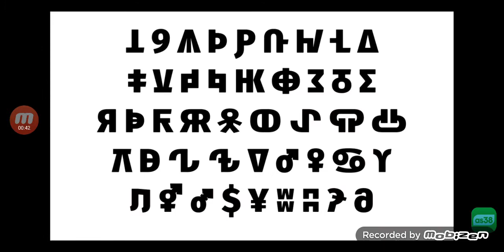Back In Shiddin Coming soon..................... January 25